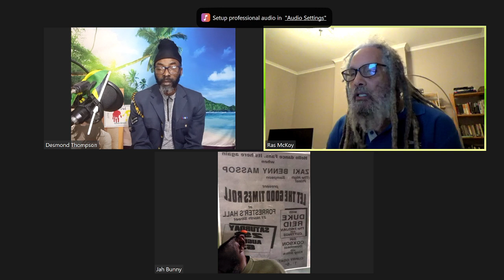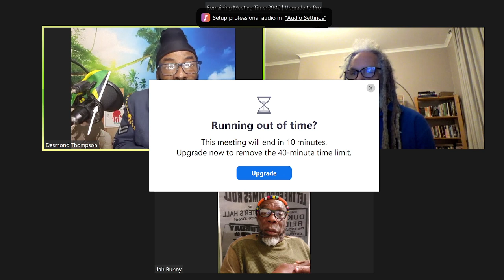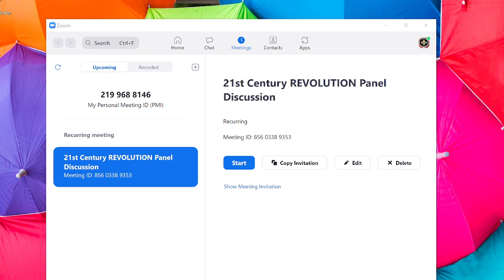Mortimer Planno Revolution! The Bad Horse , Ras Mckoy , Warieka Hill , IjahStars Rastafari pt1